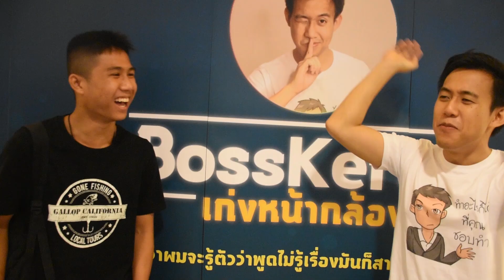งานเก่งหน้ากล้อง // ในที่สุดก็ได้เจอ!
สามารถพูดคุยกับผมได้ทาง
เอ๊ะยังไม่หมดยังมีเพจอีกนะ

ติดต่อได้ทาง